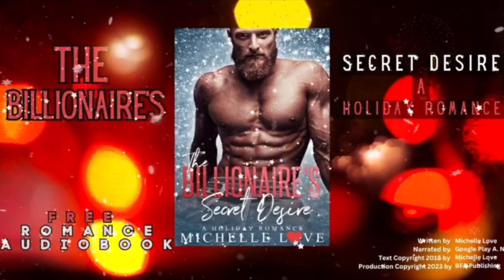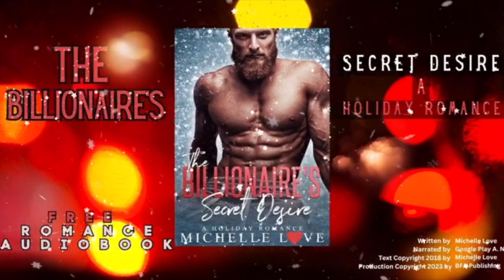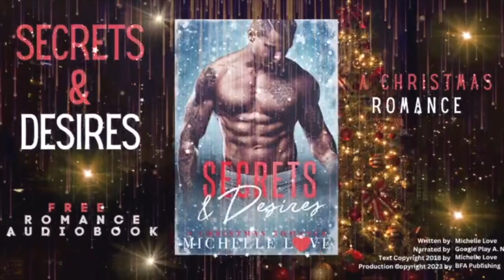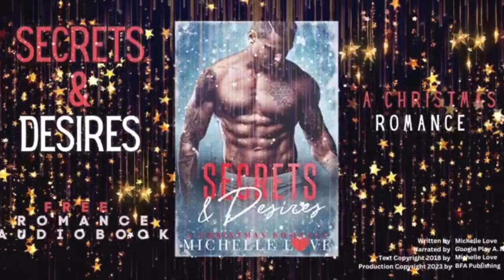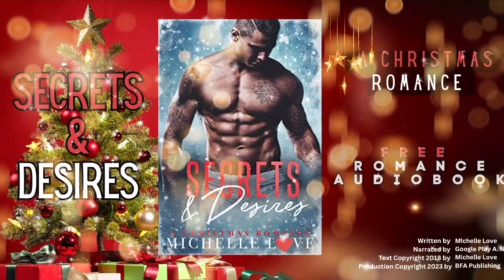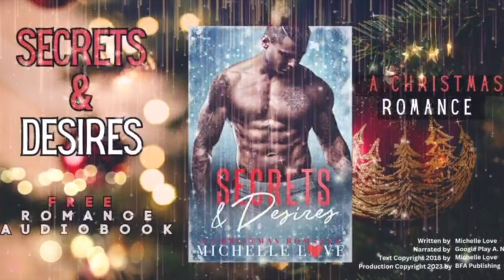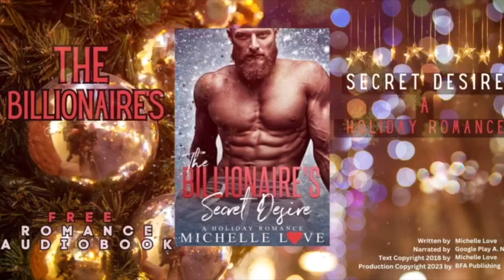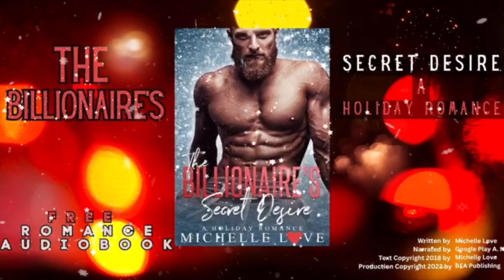Romance Audiobook - Secrets & Desires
Romance Audiobook - The Billionaire's Secret Desire by Michelle Love

Blurb for The Billionaire's Secret Desire: A Holiday Romance:

Rule number one in my job: Don't fall in love with a customer. Never.
But, of course, That's what I did. Nox Renaud is perhaps the richest entrepreneur in New Orleans.
But he's also the most stunning, attractive, and seductive man I've ever met. And he wants me.
Every time he touches me and is in me, it feels heavenly.
It's pure ecstasy.
Our love is so pure, so real, so animalistic ...
Nothing will divide us, not even the dark forces that threaten us.
Nothing and no one will be able to stop me from loving this man forever ...
We hope you enjoy this billionaire romance audiobook.